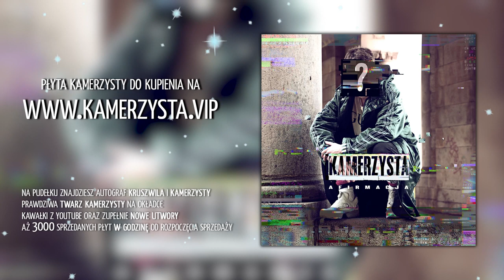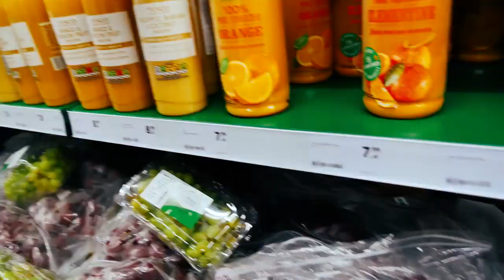Kamerzysta udaje Kruszwila przez JEDEN DZIEŃ KRUSZWIL